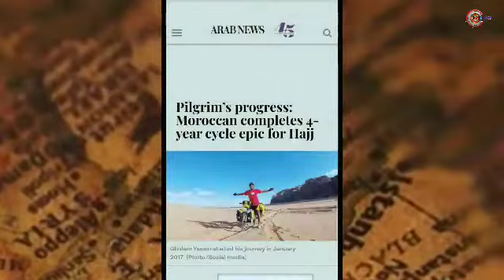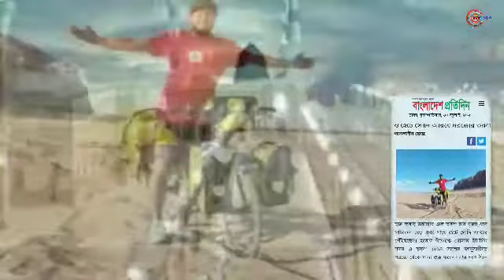৪ বছর ধরে সাইকেল চালিয়ে ও হেঁটে অবশেষে পৌছালো মক্কায় | মরক্কো থেকে সাইকলে মক্কা | News View